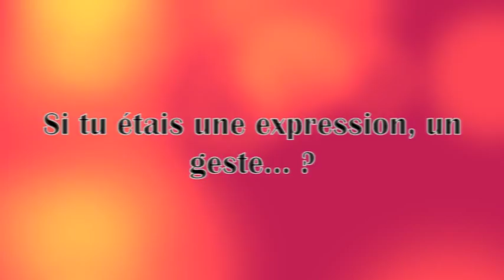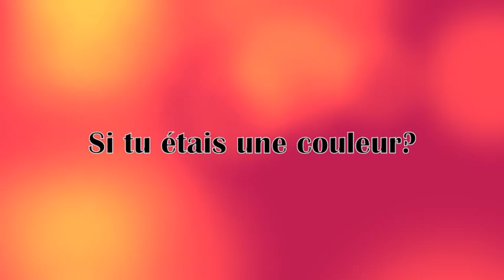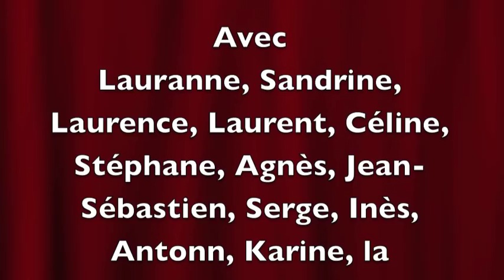Stéphanie 3ème partie